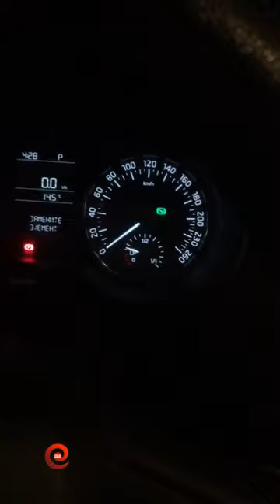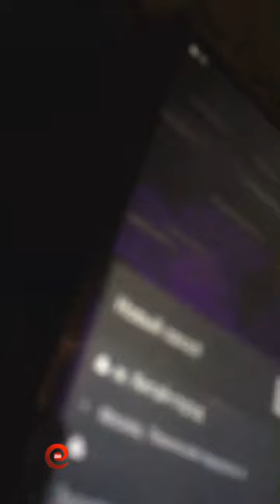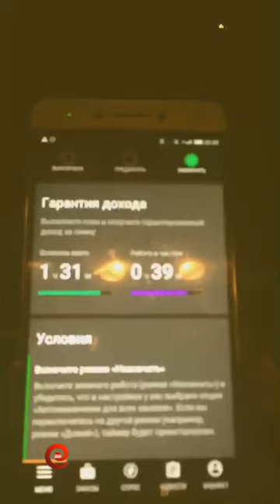Сергей Крылов в прямом эфире 12 12 2018